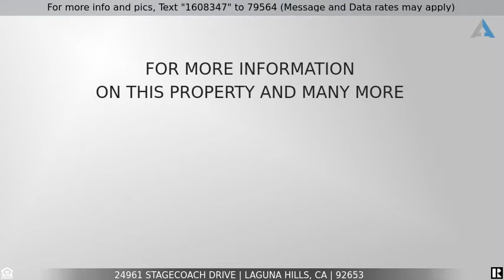Priced at $815,000 - 24961 Stagecoach Drive, Laguna Hills, CA 92653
Open concept Smart Home!

Discover your new lifestyle, in this Modern Mid-Century, Energy Efficient, Smart Home, with RV PARKING, in the highly sought after Ole tract, of Laguna Hills. This Beautifully SPACIOUS, 3 Bedroom, 2 bath Home, spanning over 1,352 square feet, with Soft contemporary white and grey tones with Chic, Automated-Smart, recessed lighting, with vaulted ceilings, complemented by 3 Solar tube lighting, offers brilliant natural light, throughout the home. Gourmet kitchen, perfect for the beginner to the professional chef, boasts quartz countertops, stainless-steel appliances, opens to a massive island that overlooks, an open-concept living, dining, and kitchen area. Fully updated bathrooms, with Solar tube lighting in the hallway bathroom. After a long day, nothing compares to the luxurious Master suite with Master bathroom featuring a glass walk-in shower, Customized with a luxurious rainfall shower head. A master closet allows you to store your wardrobe with ease. All Bedrooms include ceiling fans with remotes. Modern, lush landscaping and patio offer plenty of space to enjoy the outdoors in a private secluded setting. Enjoy the luxurious, energy, efficient spa. Head to your nearby home office, outside, to detached, finished, PROJECT SPACE/OFFICE shed. Spacious two car garage, with Electric-Car Charger, plenty of storage, with a driveway, spanning 3-4 parking spaces, and RV PARKING! ADDITIONAL UPGRADES INCLUDE: Ring Doorbell, control panel security system Nest thermostat. Updated dual paned windows throughout the home. Solar attic fan to draw the heat out to keep it cool. Newly installed, Energy Efficient roof installed in June 2021. Great location! Enjoy the amenities of nearby parks, tennis courts, Shopping, restaurants, Mission Viejo Mall, Saddleback College, movie theaters, Laguna Hills Shopping Center, close to beaches and parks, public transportation, coffee shops, I-5 freeway. Clearly no detail is left unturned in this lovingly maintained home. This is a true pride-of-ownership home.